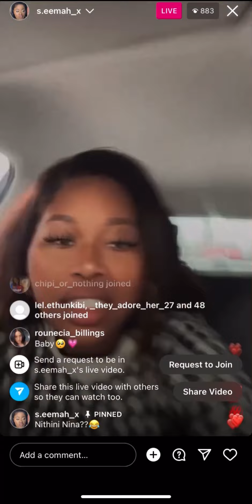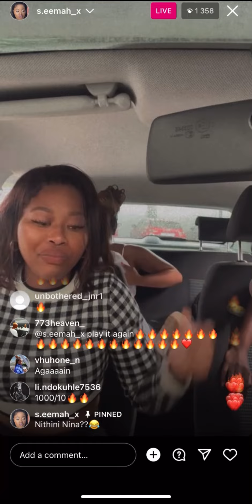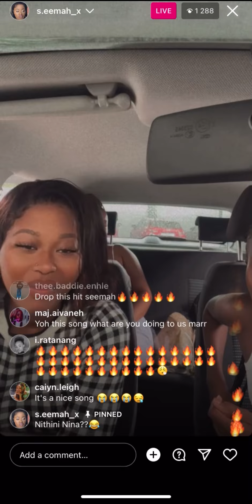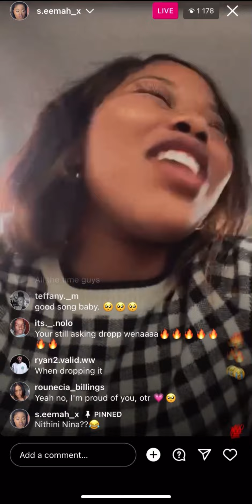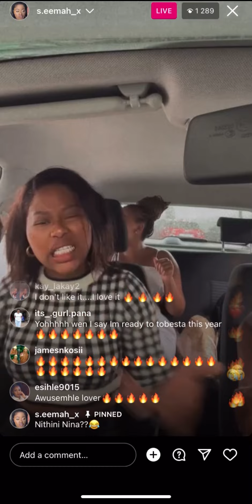Seemah Previews Her Amapiano Hit Single 🙆🏾‍♂️🔥💃🏾